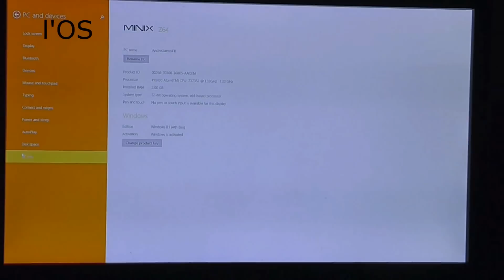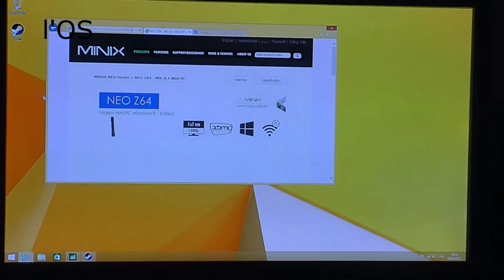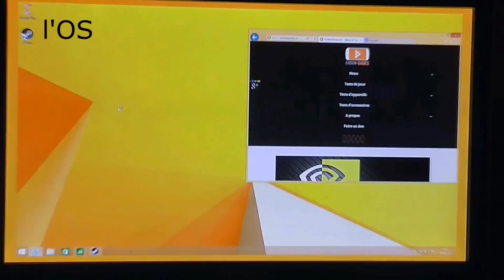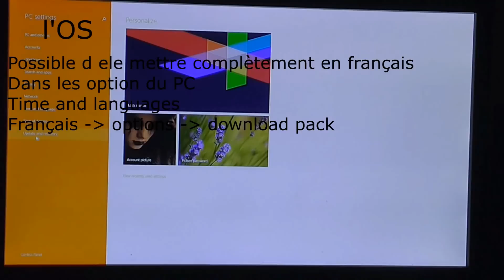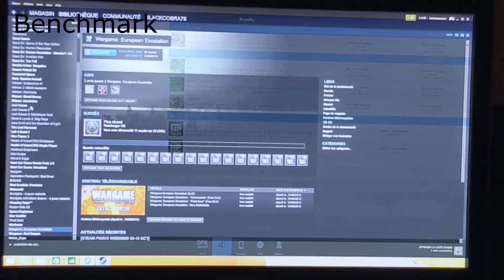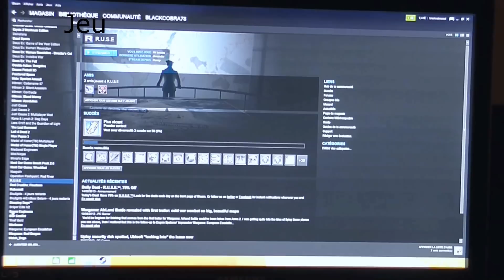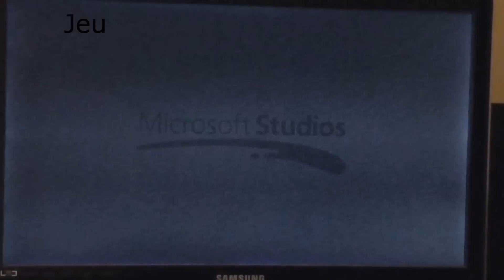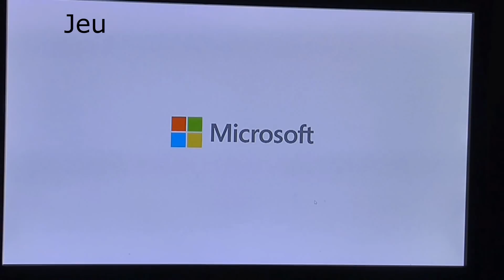Test : Minix Neo Z64 Windows - Mieux qu'Android ? - Belchine.net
Les mini pc sous Android sont devenus légion que le marché, mais Windows fait de la résistance